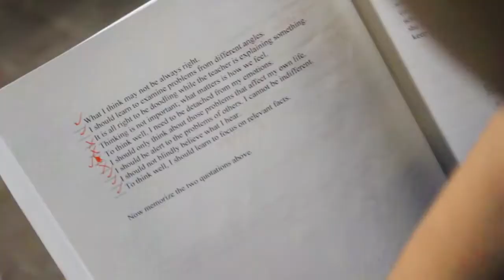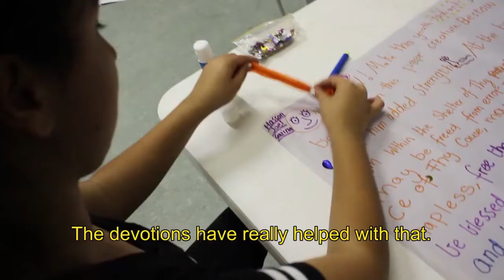Junior Youth Camp Ballajura 14'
Some insights from the North East Perth 'Junior Youth Spiritual Empowerment Program' Camp.

"While global trends project an image of this age group as problematic, lost in the throes of tumultuous physical and emotional change, unresponsive and self- consumed, the Bahá’í community—in the language it employs and the approaches it adopts—is moving decidedly in the opposite direction, seeing in junior youth instead altruism, an acute sense of justice, eagerness to learn about the universe and a desire to contribute to the construction of a better world. Account after account, in which junior youth in countries all over the planet give voice to their thoughts as participants in the programme, testifies to the validity of this vision. There is every indication that the programme engages their expanding consciousness in an exploration of reality that helps them to analyse the constructive and destructive forces operating in society and to recognize the influence these forces exert on their thoughts and actions, sharpening their spiritual perception, enhancing their powers of expression and reinforcing moral structures that will serve them throughout their lives. At an age when burgeoning intellectual, spiritual and physical powers become accessible to them, they are being given the tools needed to combat the forces that would rob them of their true identity as noble beings and to work for the common good." - The Universal House of Justice